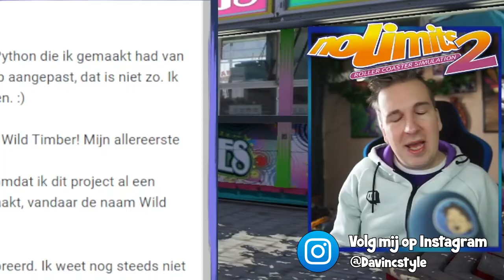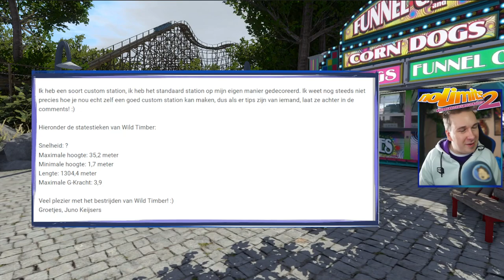NATTE VOETEN DOOR ACHTBAAN!? - NO LIMITS #799